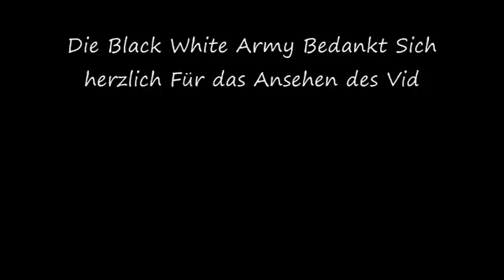Pirate Galaxy Altes, nie veröffentlichtes Video von MastaKilla